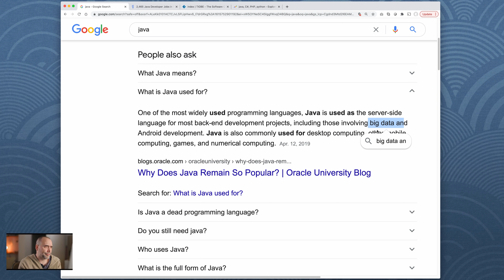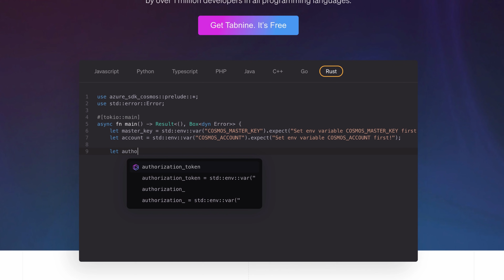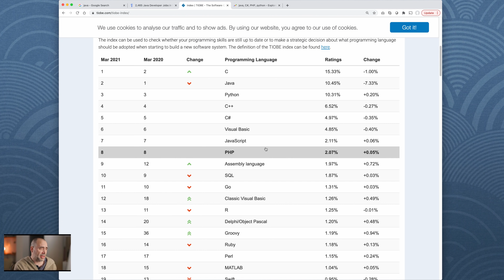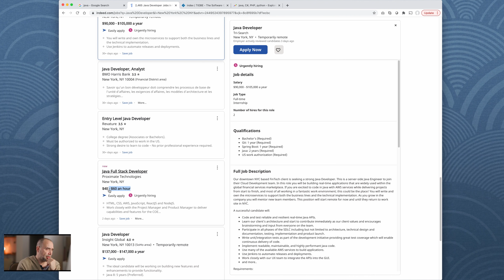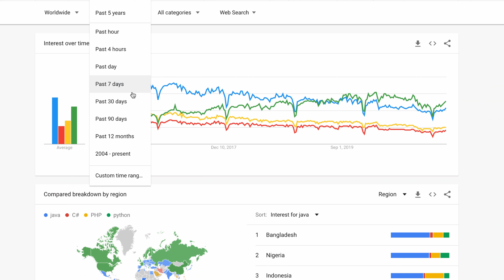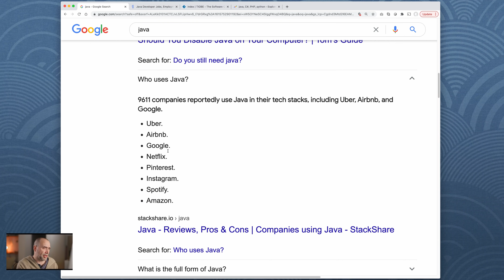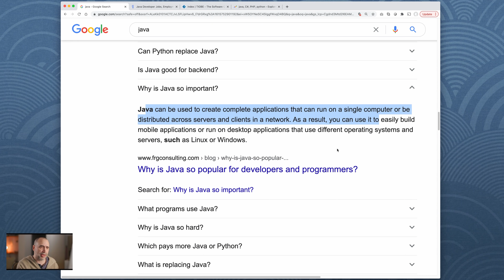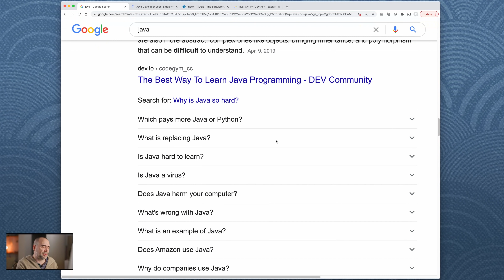What's Google Saying about Java in 2021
SUPPLEMENTS THAT WORK AMAZING FOR ME:

Protein Essentials Beef Gelatin Powder:

Thanks!

Stef